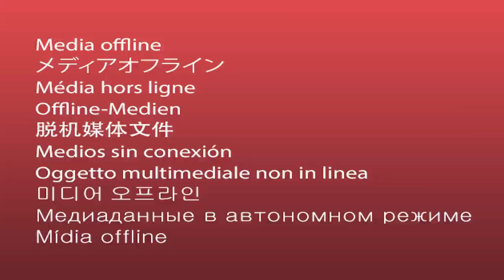Retour sur les Z'allumés 2024